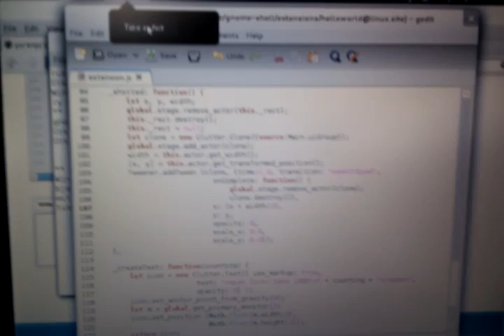Gnome-shell extension example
gnome3 launch party 要用的範例延伸程式